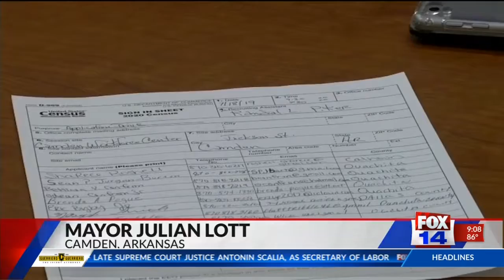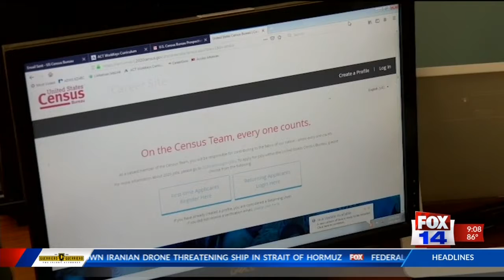Census Bureau help wanted